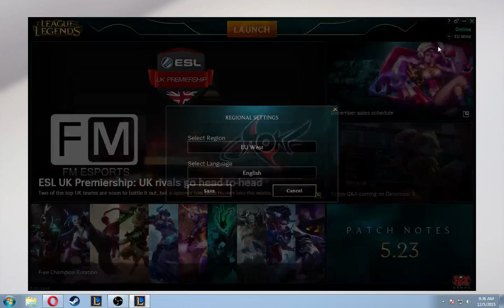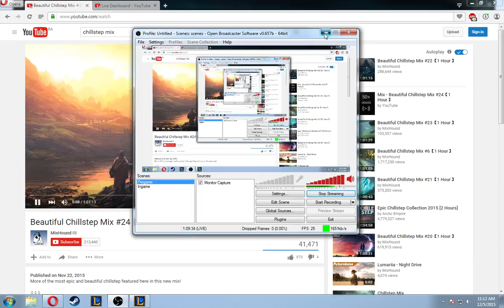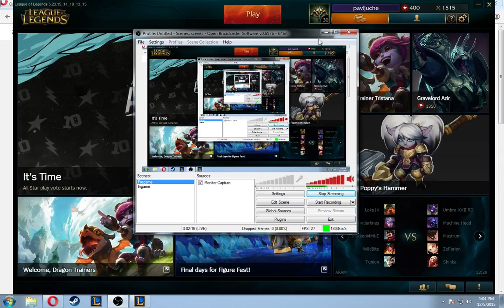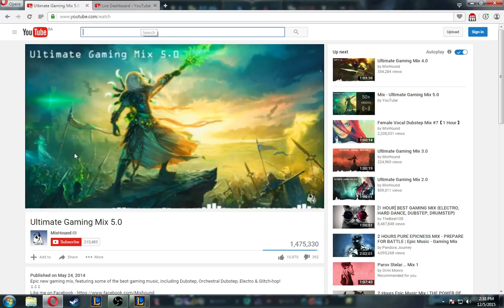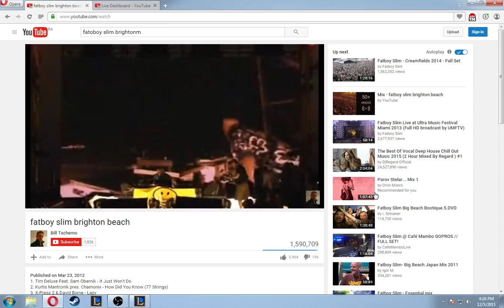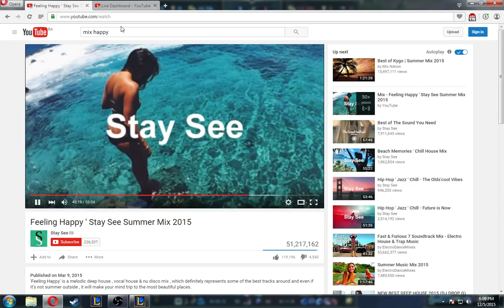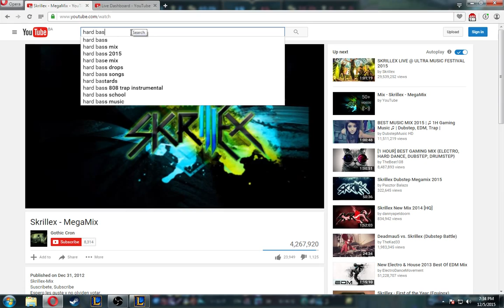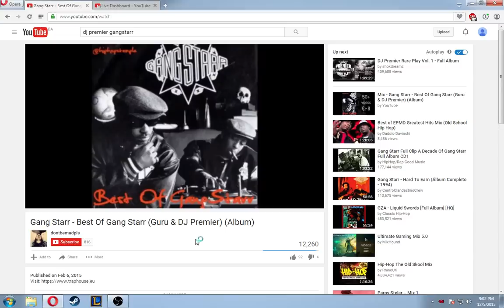LoL Tournament 2015 - PLAYOFF [SWORDFISH]